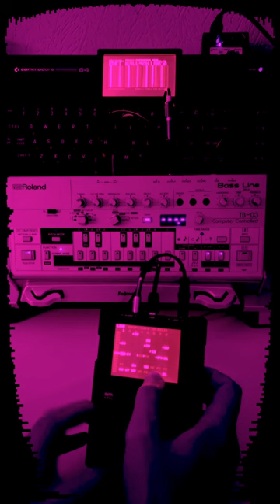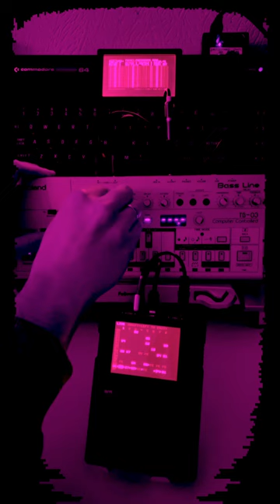M8 tracker, Commodore 64 and TB-03 Jam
Hello, my dear subscriber or random visitor to my YouTube channel.
Today I want to present you a short jam, which I recorded on:
-  M8 tracker (Drums, lead pulse and lead instrument)
-  Commodore 64 (sid bass sound)
-  Roland TB-03 (acid sound)